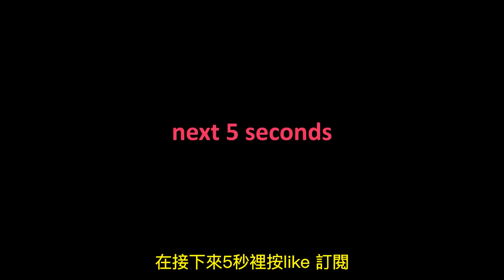震撼大腦的Minecraft 什麼鬼！這些怎麼都沒發生在我身上！